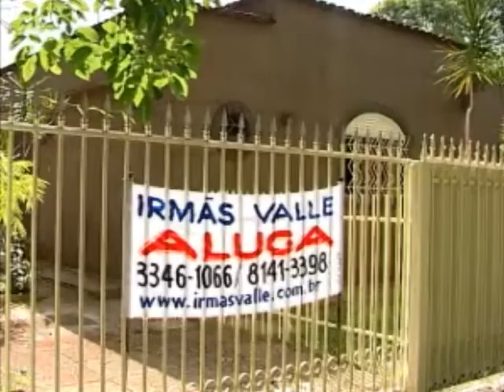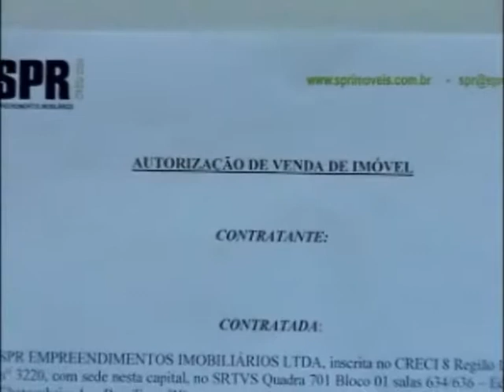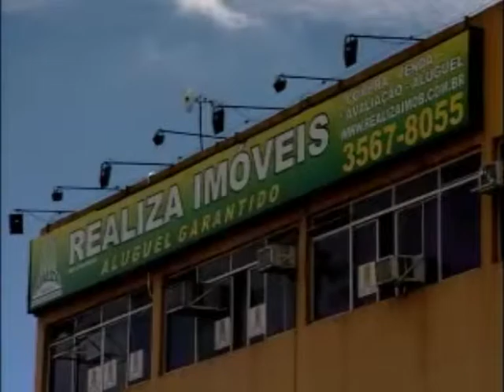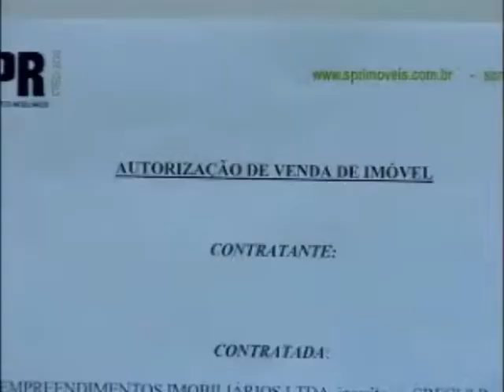Relação entre inquilinos e proprietários se transformam em ações na justiça - STJ Cidadão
A tumultuada relação entre inquilinos e proprietários de imóveis que acaba se transformando em ações na justiça.

30/11/2009